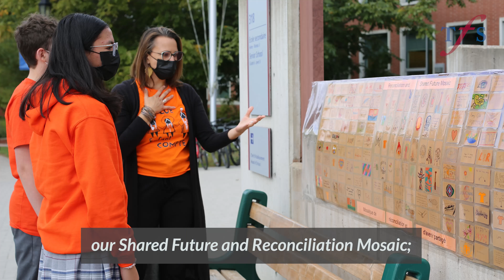TFS’ Truth and Reconciliation week - Interview of Tamara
La semaine de la vérité et de la réconciliation à TFS - Interview de Tamara